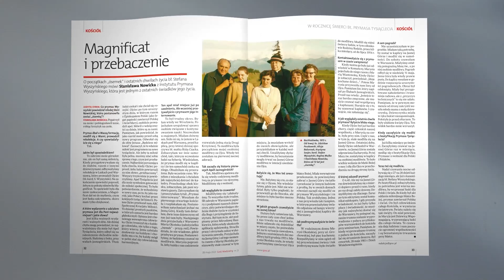W najnowszym "Gościu Niedzielnym" nr 21/2023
W najnowszym "Gościu Niedzielnym" - o ustanawianym dziś sanktuarium na Bachledówce